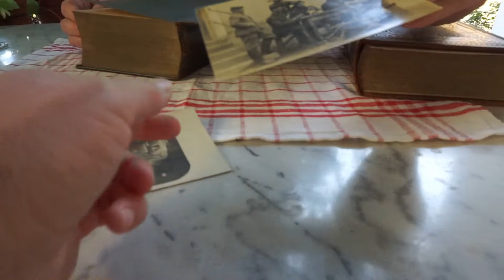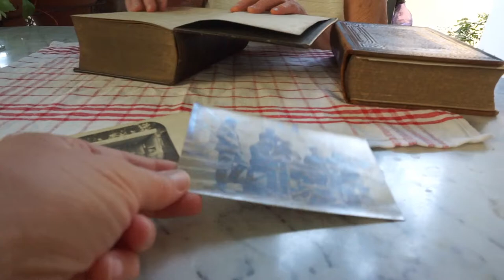Dorfgschichta ausm Flecka Vlog 009 Rosemaries Familienbibeln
Grüß Gott und herzlich willkommen zu meiner regionalen Vlog-Serie:
Dorfgschichta ausm Flecka!

Hier stelle ich euch nach und nach in spannenden Kurzfilmen verschiedene Stellen unseres wunderschönen Dorfes und Episoden aus seiner Historie vor.
Kurz, authentisch, unplugged.

Viel Spaß :-)

Wir freuen uns schon sehr, euch wieder mit auf Tour nehmen zu können, sobald die Zustände sich wieder normalisieren!

Bleibt gesund und uns gewogen,
bis bald!